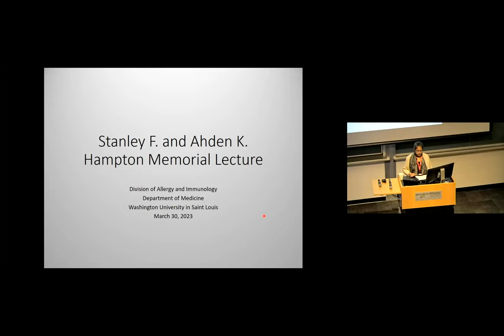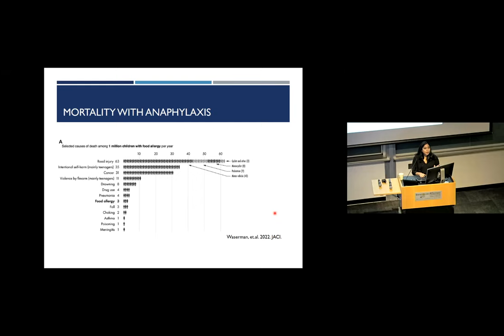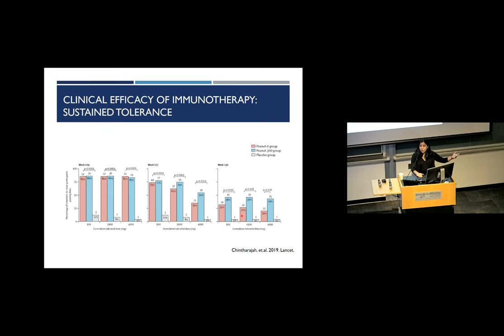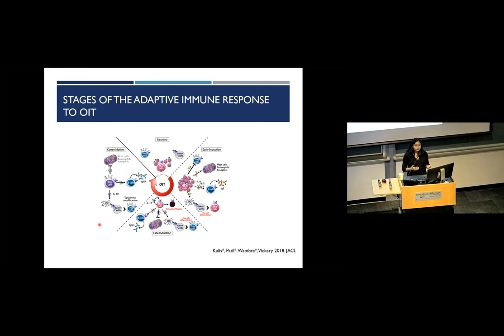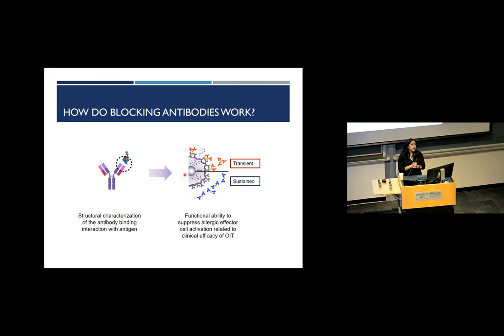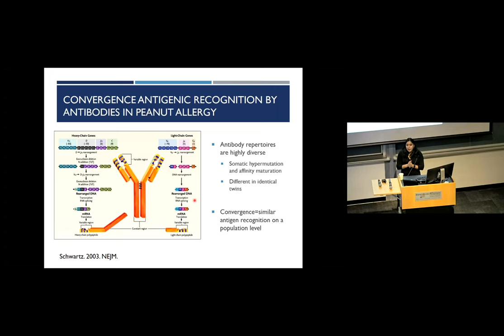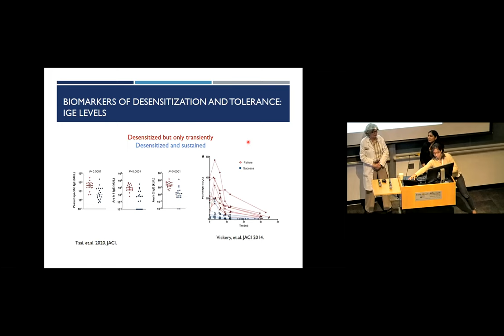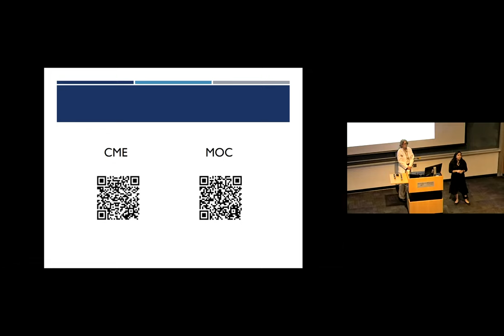3-30-2023 - Antibodies in Food Allergy and Tolerance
“Antibodies in Food Allergy and Tolerance” - Sarita Patil, MD
Departments of Medicine and Pediatrics

Stanley F. and Ahden K. Hampton Lecture in Allergy and Clinical Immunology